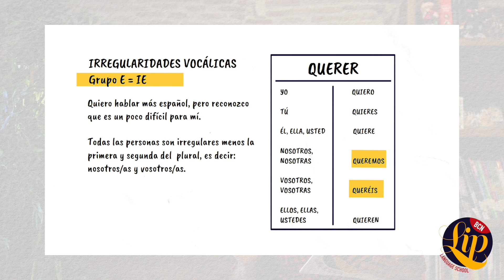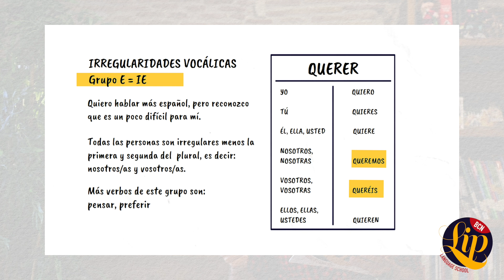A2 level classes | 2, part 1: Irregular verbs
😊 En el episodio de hoy vamos a hablar de uno de los grupos que presentan irregularidades vocálicas en español. ¿Conoces alguno?

😊 On today's episode we'll talk about one of the groups that present vowel irregularities in Spanish. Do you know any?